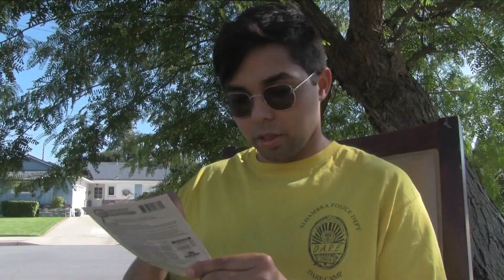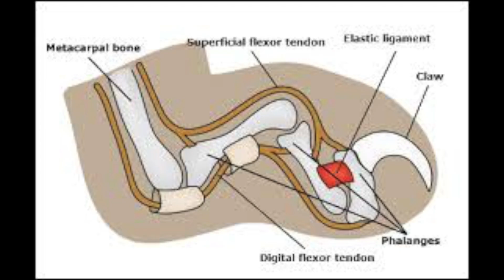Sergio Yepes y La Uña de Gato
Directed by Nicholas Samuel Jara
if you are reading this... thank you
like wow

this film was shot and edited and posted in one 24 hour period
(not true)

God Bless King of the Hill